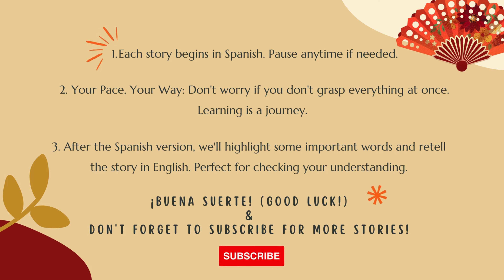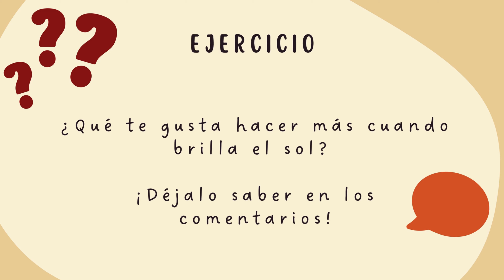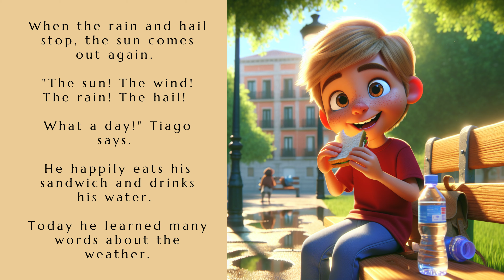Spanish Short Story for Beginners! ❄️ | Tiago y el día de cuatro climas 🌞🍃🌧 | A1 Level Spanish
Prepare for an adventure with "Tiago y el día de cuatro climas," an engaging Spanish short story for beginners right here on LinguaStories! Embark on a weather-filled journey with Tiago in sunny Madrid, navigating through a day that sees sun, wind, rain, and even hail. 🎒🌳

This delightful tale, perfect for A1-level learners, is designed to enhance your understanding of simple Spanish. Watch as Tiago navigates unexpected weather changes, learning new words and phrases along the way. As always, we'll highlight crucial Spanish words and phrases from the story to strengthen your vocabulary. 🌞🌧

Nervous you didn't get it all? No worries, we've got you covered! We end with an English recap of the story to validate your comprehension. Ready to kick start your Spanish learning journey the fun way? Then hit play and join us! Let "Tiago y el día de cuatro climas" entertain, educate, and inspire you.

Key Features: Spanish short stories, Spanish for beginners, A1 Spanish story, Learn Spanish for beginners, Short story in Spanish, beginner Spanish stories to listen to, Spanish lessons, How to learn Spanish.

Dive in now and let's explore the fun side of learning Spanish! 🎓🌈